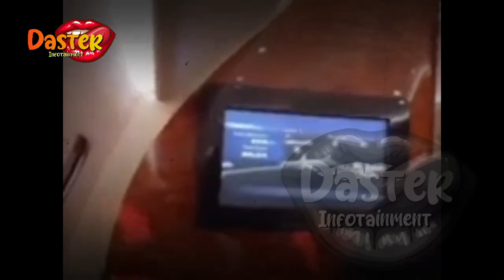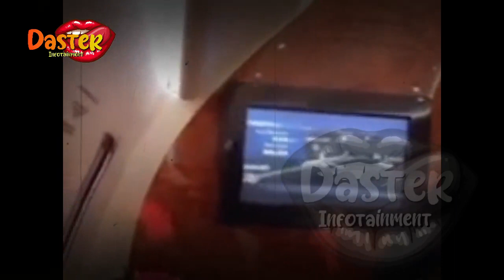KASIHAN ! RELA SAMPE MAIN BELAKANG, SYAHRINI SKULIT HAMIL KARENA INI | gosip artis hari ini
insertlive,
insert today,
insert pagi,
insert siang,
infotainment,
indonesia,